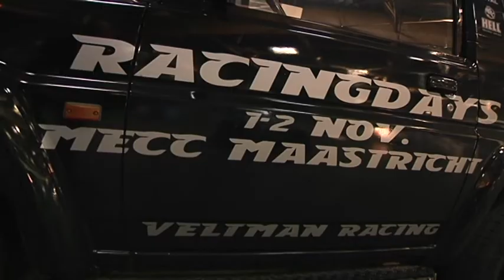Racing Days 2014: 1 + 2 november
De snelste show van het zuiden.